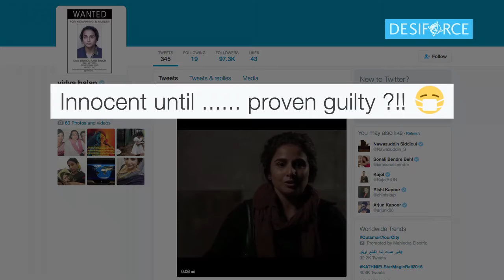Kahaani 2 TEASER Releases | Vidya Balan SCARES As A WANTED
After the intense first look of actress Vidya Balan from her upcoming film 'Kahaani 2', the teaser has been released. Take a look here.